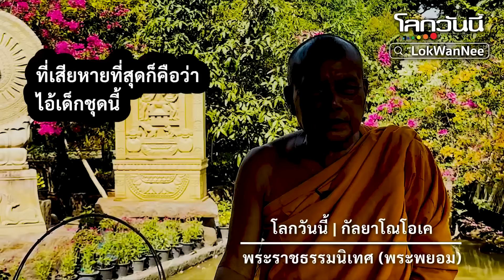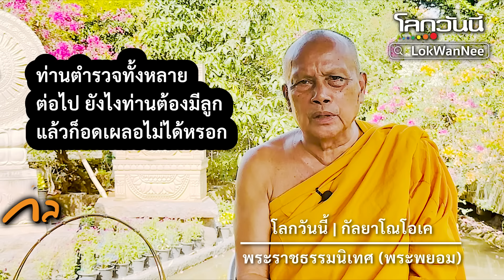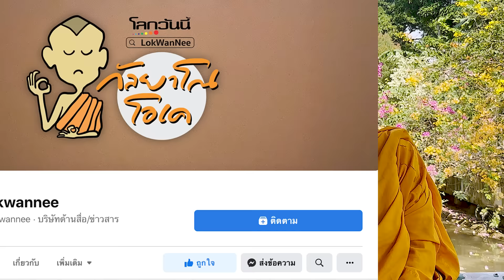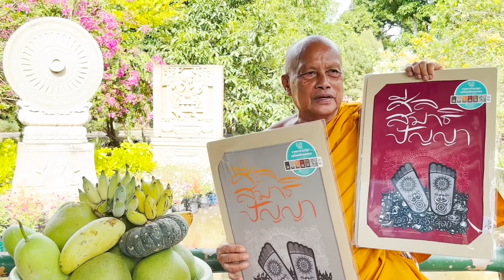กัลยาโณโอเค EP.212 | 5 เด็กเดนนรก ยิ่งปูด ยิ่งเสื่อม | Digital wallet จบยังไง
5 เด็กเดนนรก ยิ่งปูด ยิ่งเสื่อม  |  Digital wallet จบยังไง มันใช่มั้ย Soft Power??